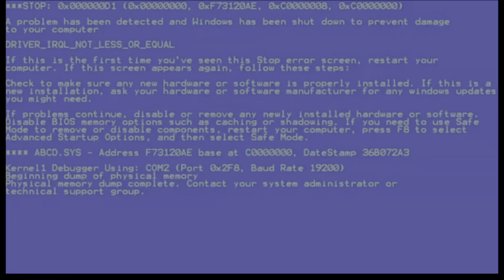Apex Fight Night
Rockstar Knights ft. Trippie Redd - Kid Cudi
FRANCHISE ft. Young Thug, M.I.A - Travis Scott

Wash your hands, social distance, and WEAR A MASK!
Happy 2021